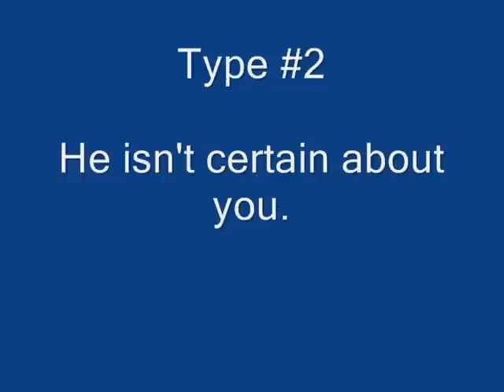Why Won't He Marry Me?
Why would a man date a woman for years without proposing? See what LuvemOrLeavem has to say about this heartbreaking question.  To view all the Advice Panel replies